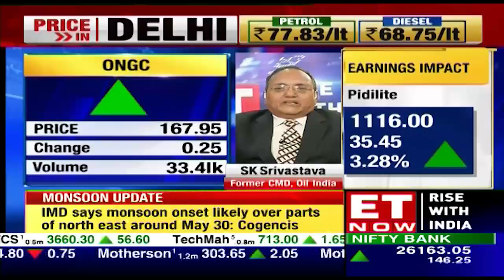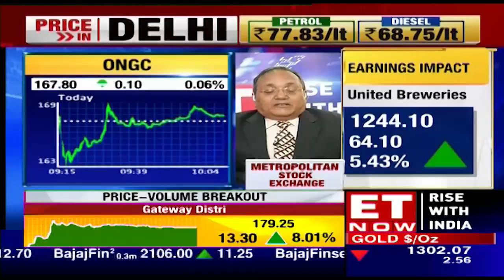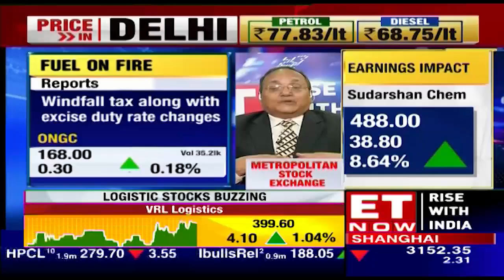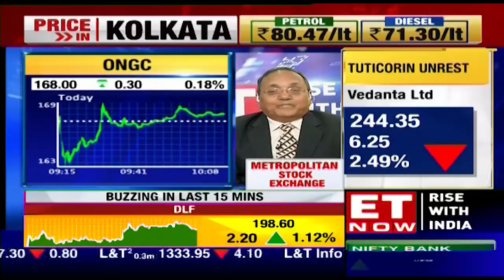S K Srivastava, Former CMD Of Oil India Talks To ET Now | Exclusive